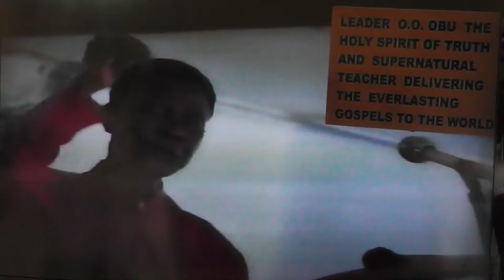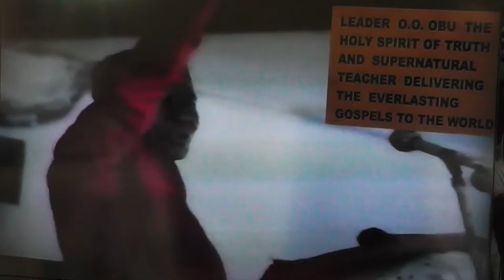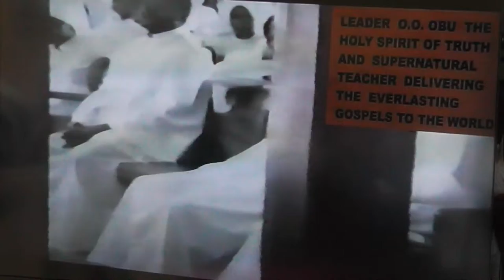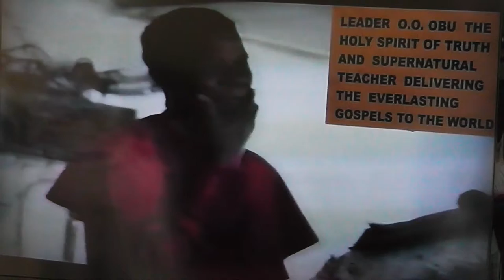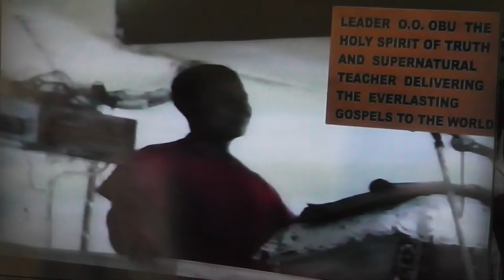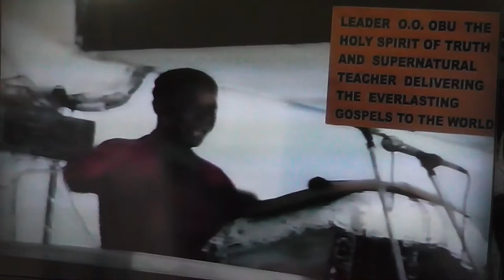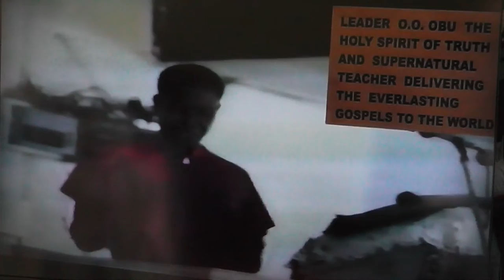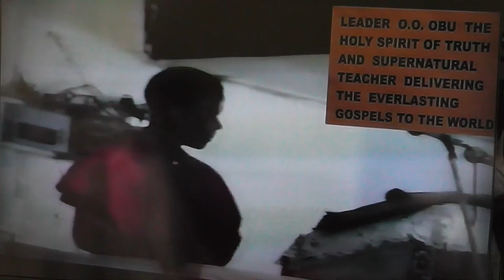THE YOKE OF GLORY